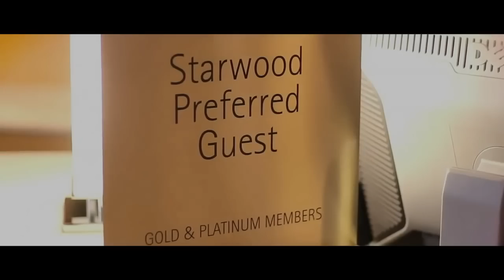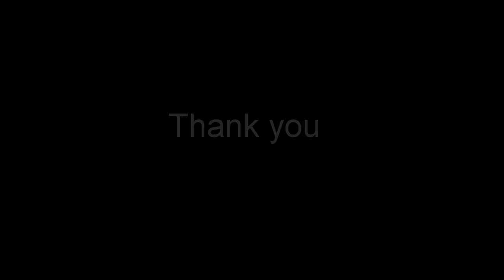IHRM - Reward Management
International Human Resource Management, Reward Management,